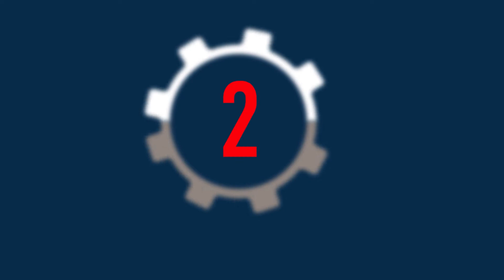Tech in 2: Overcoming Versioning Challenges in Microservices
Thinking about switching to microservices? There’s one thing that many people don’t know about before they make the switch: versioning challenges. In this Tech in 2, Principal Consultant Mitch Mattek shares why this happens and how you can write code that avoids these issues from the start.